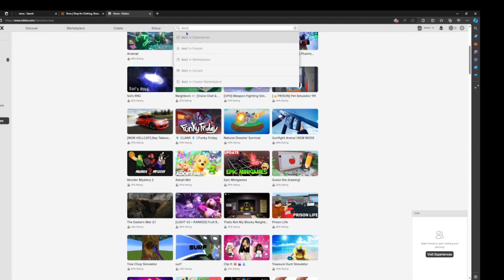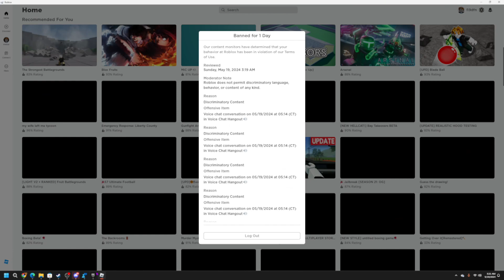Roasting people in roblox speedrun!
!!!DO NOT TRY THIS AT HOME, THIS IS EXPERENTAL STUFF AND WILL COME INTO AN INTENSE BAN THAN DAY 1 ONLY,  ONLY FOR FUN AND ENTERTAINMENT!!!